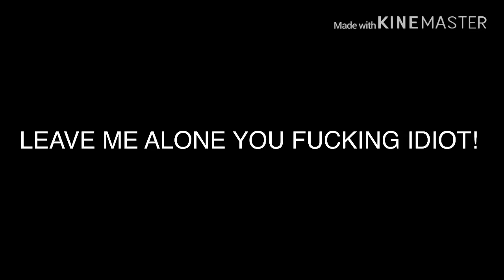A Message To Tristar Pegasus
LEAVE ME ALONE YOU FUCKING IDIOT! AND GET OUT OF HERE RIGHT NOW!